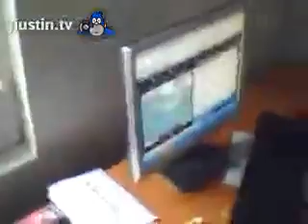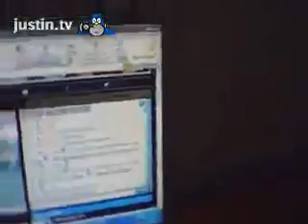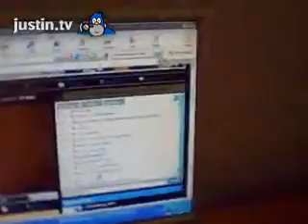Lifecasting outside on!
Watch live video and more clips from Maxime15tv French Lifecast